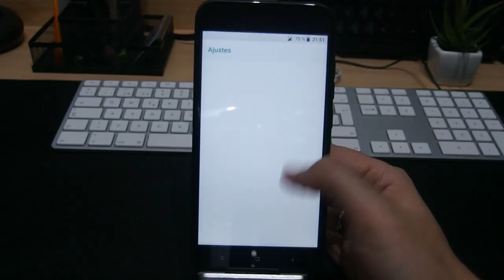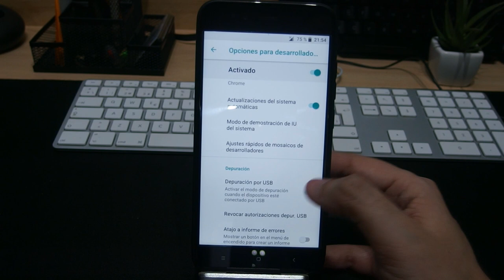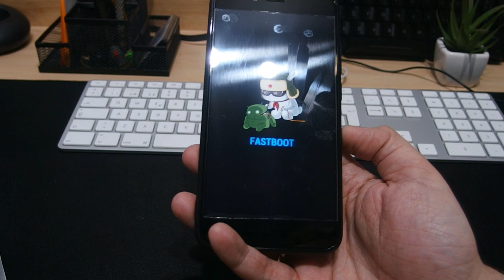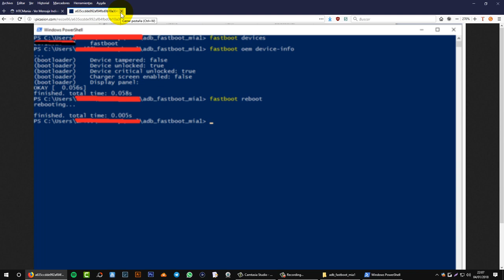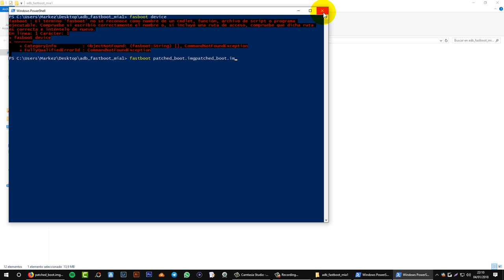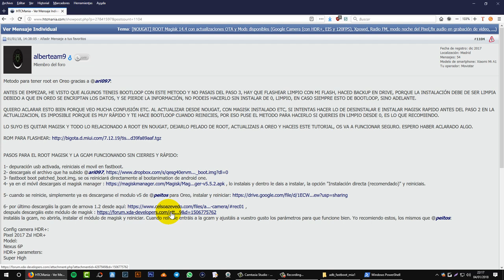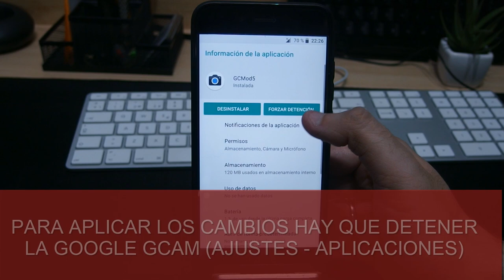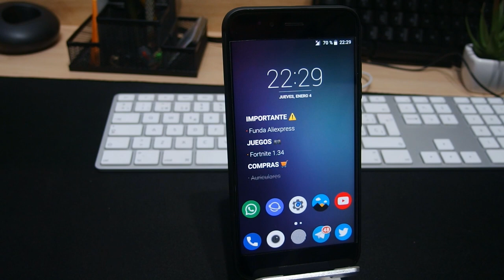XIAOMI MI A1 : ABRIR BOOTLOADER , ROOT E INSTALAR GCAM (CAMARA GOOGLE) +LEER INFO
DESCRIPCIÓN

Buenas chicos.

En este vídeo vamos a Abrir el Bootloader , Rootear e instalar la cámara de Google.

No se borra nada al abrir el bootloader pero mejor tener una copia de seguridad por si las moscas.

YO LO HE HECHO DESDE OREO (ANDROID 8) ES MI CONSEJO (NO HE ROOTEADO EN NOUGAT)

PAGINAS USADAS

Partiendo de Oreo solo haremos hasta el paso NUMERO 4 (sin flashear ROM)

Aquí bajaremos los drivers ADB , encenderemos OEM y depuración USB.

Aquí usaremos : Boot Arranque , Magisk , modulos y Google Camera.

:::::: ACTUALIZACIÓN : 19/04/2018 :::::::::

El boot parcheado esta caído en HTCMania os lo dejo en MEGA.

Disculpad las molestias.

COMANDOS PARA ABRIR EL BOOTLOADER

4.1) Introducimos "fastboot devices" y vemos que el móvil está detectado.
4.2) Introducimos "fastboot oem unlock" para desbloquear el dispositivo.
4.3) Comprobamos que se ha efectuado el desbloqueo con "fastboot oem device-info". Debe salir "true" en el estado de desbloqueo como en la imagen.
4.4) Reinciar el móvil con "fastboot reboot".

COMANDOS PARA PARCHEAR EL ARRANQUE (ROOT)

4.1) Introducimos "fastboot devices" y vemos que el móvil está detectado.
4.2) Introducimos "fastboot boot patched_boot.img" parchear el boot
4.3) Ponemos "fastboot reboot" y se reiniciará.

GOOGLE CAM (MODO RETRATO DELANTERO/TRASERO + HDR+ Y GOOGLE LENS)

GRUPO MI A1 PARA SOPORTE , DUDAS... (TELEGRAM)

DONACIONES